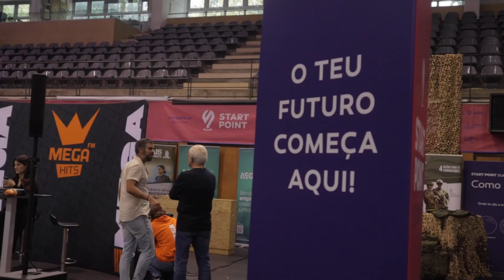Startpoint Summit volta à Universidade do Minho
A Mostra Empresarial da StartPoint Summit 2022, promovida pela Associação Académica da Universidade do Minho, abriu esta terça-feira e prolonga-se até amanhã, com mais de 70 empresas presentes e mais de 600 oportunidades de emprego.